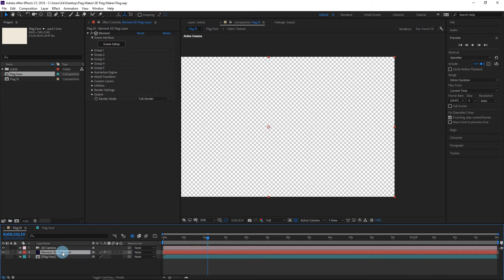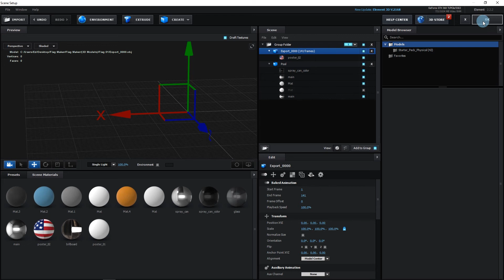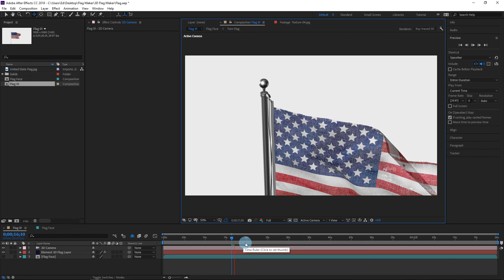How To Fix Element 3D Missing File Error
video copilot element 3D is an after effects plugin that load 3d models on after effects with very high speed render time . when you open an after effects project with E3D plugin you will see this error see how to solve this problem.

this is a project helps you to create a realistic 3D  flag in after effect which is looped and has alpha channel and you can add your image like countrey flags or a photo on it. and you can rotate the flag in every angle.